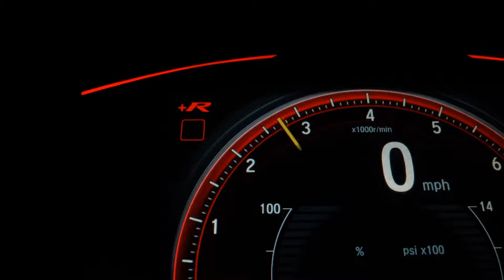KIA SPORTAGE - 2016 - São Paulo/SP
A New Motors Moema trabalha com carros nacionais e importados há 25 anos. Neste anúncio, carro 0 km com garantia de fábrica, o documentos pode ser realizado para pessoas físicas e jurídicos, e financiamento com os grande banco. Seu carro pode ser admitido como parte do pagamento ou troca com troco. Os custos de envio e pintura não estão incluídos. Os valores estão sujeitos á alterações sem aviso prévio. Reservamo-nos o direito a equívocos ortográficos.

Veículo: KIA / SPORTAGE 2.0 EX 4X2 16V
Ano: 2015/2016
Combustível: FLEX
Portas: 4 PORTAS
Câmbio: Automático
Cor: PRETA
KM: 32.000

✅ Air Bag
✅ Alarme
✅ Ar Condicionado
✅ Ar Quente
✅ CD Player
✅ Desembaçador Traseiro
✅ Direção Hidráulica
✅ Disqueteira
✅ DVD Player
✅ Encosto de Cabeça Traseiro
✅ Farol Xenônio
✅ Freio ABS
✅ GPS
✅ Rádio
✅ Rádio e MP3
✅ Retrovisor Fotocrômico
✅ Retrovisores Elétricos
✅ Teto Solar
✅ Travas Elétricas
✅ Vidros Elétricos
✅ Volante com Regulagem de Altura
✅ Limpador Traseiro
✅ Kit Multimídia
✅ Trio Elétrico
✅ Piloto Automático
✅ Farol de Neblina
✅ Entrada USB
✅ Aerofólio
✅ Cartão SD
✅ Bluetooth
✅ Porta Copos
✅ Trava Elétrica Central
✅ Bancos Elétricos
✅ Direção Elétrica
✅ Câmbio no Volante (Borboleta)
✅ Engate
✅ Ar Digital
✅ Abertura Porta Malas por Controle Remoto
✅ Android Auto
✅ Apple CarPlay
✅ Quebra Mato
✅ Sensor Dianteiro de Estacionamento
✅ Sistema ISOFIX
✅ Tração ASR
✅ Start-Stop
✅ Bancos Esportivos
✅ Console Central
✅ Estribo
✅ Rádio USB
✅ Retrovisor Retrátil
✅ Som Original